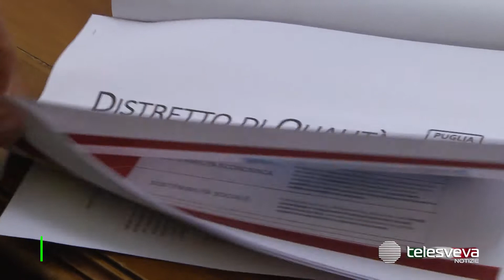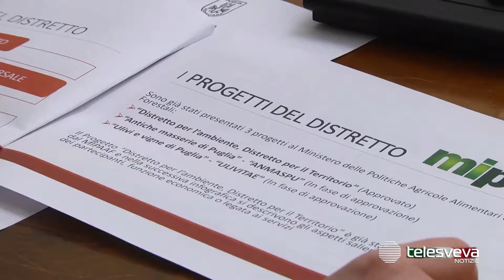La Bat nel Distretto Agroalimentare di qualità Puglia federiciana, sostenibilità e promozione